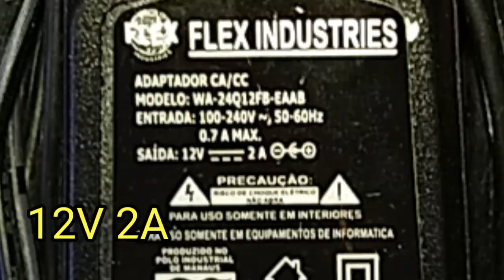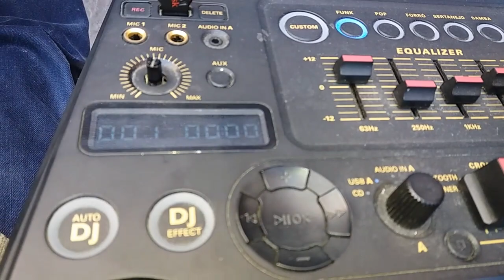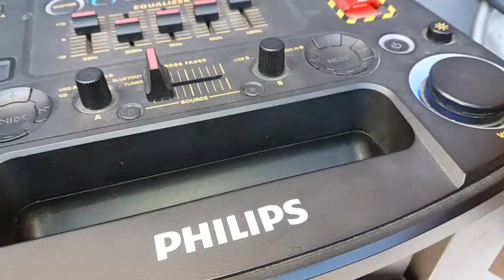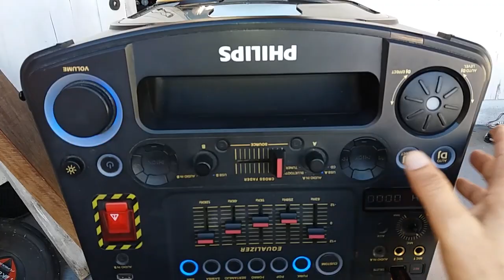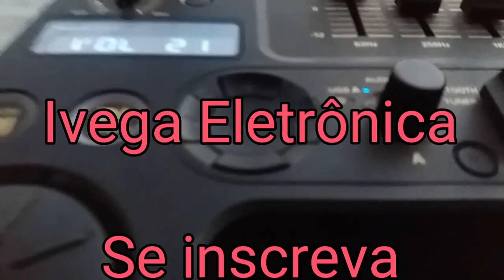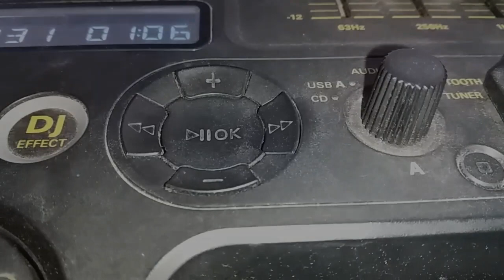Caixa Philips NX5 , recuperando fonte estourada